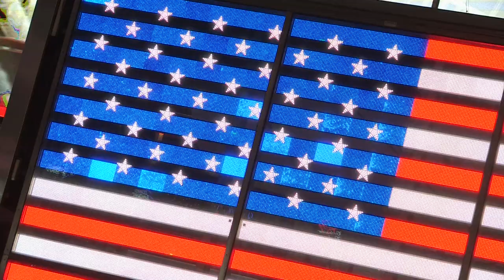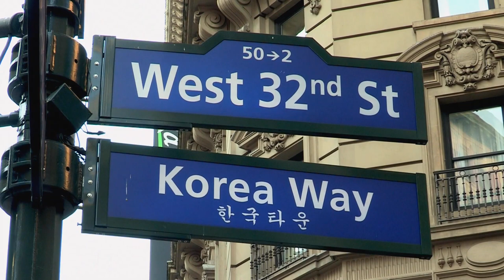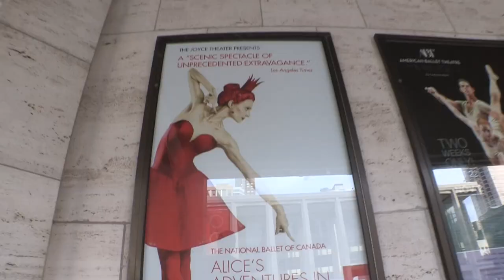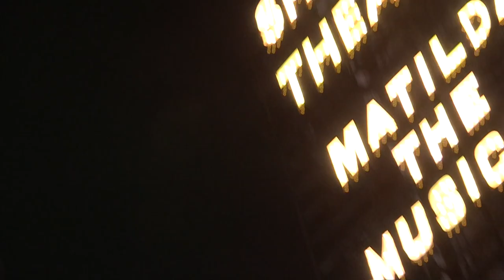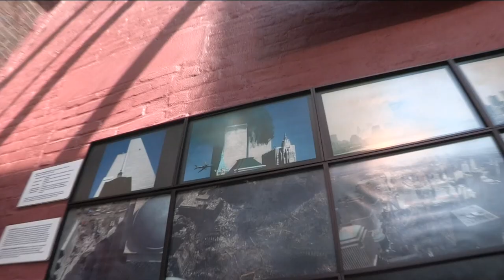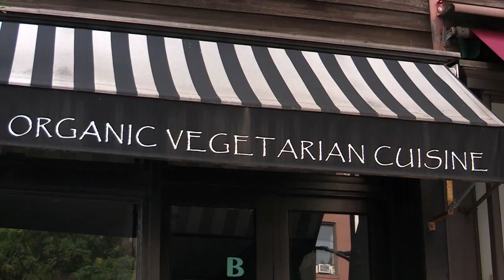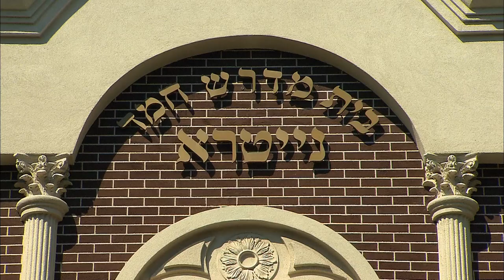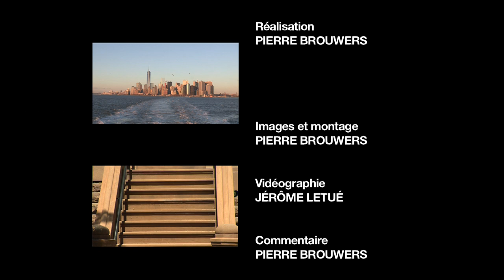"New York (2), le show de la ville" un film de Pierre Brouwers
New York est un show permanent que l’on ne se fatigue jamais de filmer ou photographier. Un show qui se renouvelle sans cesse. Chaque communauté célèbre ses fêtes à sa manière, sans complexe et ostensiblement. Les artistes décorent toutes les facettes d’une ville où l’art urbain fascine par ses trouvailles. L’imagination baigne la mégapole dont la « skyline » se hérisse de gratte-ciel toujours plus vertigineux. Pierre Brouwers et sa caméra ont arpenté la ville des mois durant pour immerger le spectateur dans la nouvelle New York, qui entretient soigneusement ses icônes tout en se propulsant dans l’avenir. Un documentaire à grand spectacle !

00:00 Introduction
01:00 La skyline
01:09 Une dimension humaine
01:40 La ville prend de la hauteur
02:38 La police et les pompiers
03:01 Le mobilier urbain
03:16 Vitalité artistique
03:44 Rompre le rythme
04:00 Des quartiers à taille humaine
04:16 Les animaux domestiques
04:28 Rockaway Beach
05:03 Coney Island
05:30 Alphabet City
05:46 1700 parcs
06:30 "La ville monde"
07:27   Parade de Thanksgiving
07:40 Halloween
08:06 Décorations de Noël
08:47 Manhattan, un des 5 arrondissements
09:14 Interview de l'architecte Morris Adjmi
10:29 Histoire des gratte-ciel
10:58 Nouvelles tendances architecturales
12:02 Les droits aériens
12:27 Le One World Trade Center
13:06 L’Empire State Building
13:24 Le Flatiron Building
13:34 Le siège des Nations-Unies
13:53 Le Lincoln Center
14:06 Le New York City Ballet
14:22 La Bibliothèque publique
14:40 La cathédrale Saint-Jean le Divin
15:12 Les Cloîtres
16:39 La Grande Gare Centrale
17:01 Le métro
18:14 Les citernes
19:02 Atelier de fabrication de citernes
20:53 Capitale mondiale de l’art
22:16 L’Empire State Building illuminé
22:39 Times Square
23:16 Broadway
24:20 Central Park
24:38 Strawberry Fields
24:49 Les calèches
25:00 Le zoo de Central Park
26:44 Musée américain d’Histoire naturelle
27:22 Le Guggenheim
27:35 La Frick Collection
27:44 Metropolitan Museum of Art
29:09 Parade de la fête nationale portoricaine
29:53 Musée des Pompiers
30:38 Moyens de déplacement de la police
31:11 Musée de la Police
31:38 Musée des Transports en commun
32:01 Madame Tussauds
32:40 Musée des Choses incroyables
32:56 Musée de la Mer, de l’Air et de l’Espace
34:32 Le Skyscraper Museum
35:04 La coulée verte de la High Line
35:21 Whitney Museum of American Art
36:12 Chelsea
36:52 SoHo
38:00 Street art
38:35 Nolita
38:52 Le pont de Brooklyn
39:41 Brooklyn
40:13 Bushwick
40:19 Graffiti
40:34 Peintures murales publicitaires
42:16 Interview de Shawn, photographe
44:52 Williamsburg
45:15 Fête de Souccot
46:37 Une ville toujours en mouvement
46:53 Harlem
47:28 Le Harlem hispanique
47:43 Les églises d'Harlem
47:59 L’art de la rue
48:54 Les brownstones
49:16 Le City College of New York
49:34 Harlem et la musique
50:32 Le show de la ville